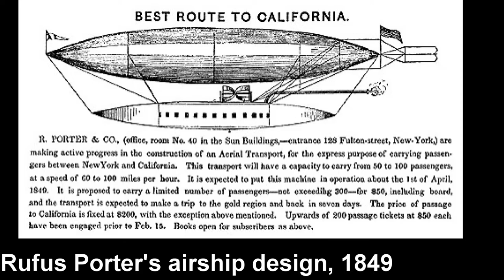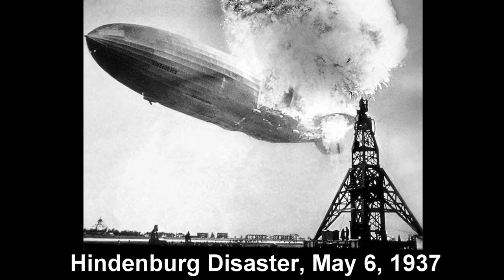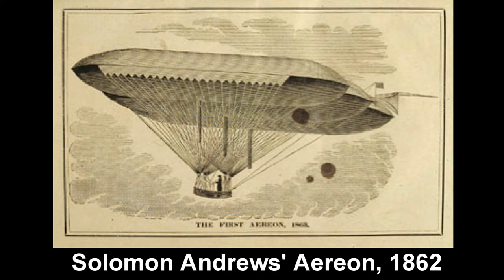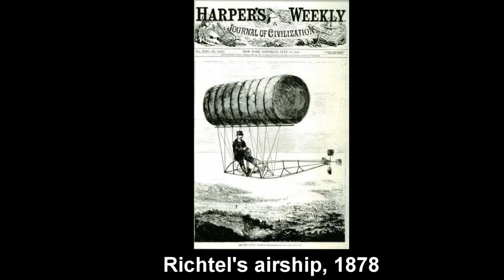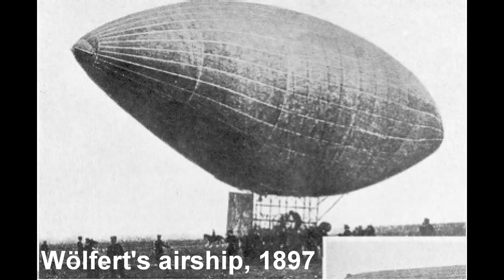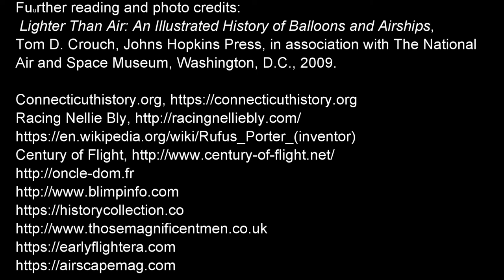The First Powered Aircraft: Airships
The first powered flights took place 50 years before the Wright Brother's first flight.  A look at the earliest powered aircraft, lighter-than-air craft, airships.

Further reading and photo credits:

Lighter Than Air: An Illustrated History of Balloons and Airships, Tom D. Crouch, Johns Hopkins Press, in association with The National Air and Space Museum, Washington, D.C., 2009.